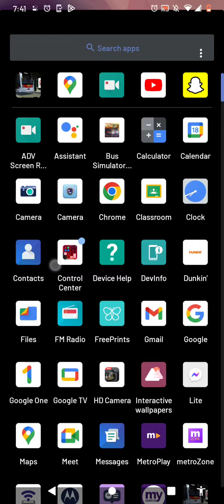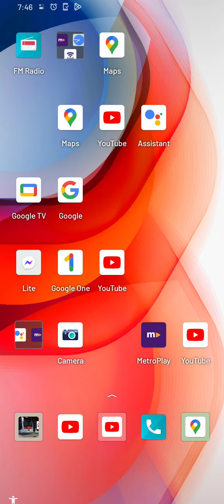1 central Ave grayhound bus terminal downtown Albany